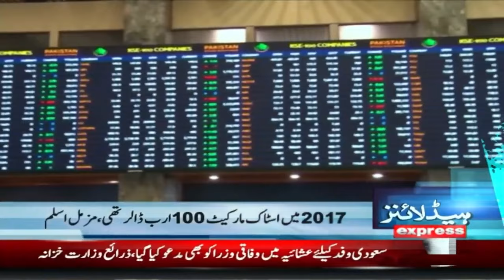Supreme Court Big Decision | Ali Amin Gandapur | 5 PM News Headlines | Pakistan News | 9 OCT 2024